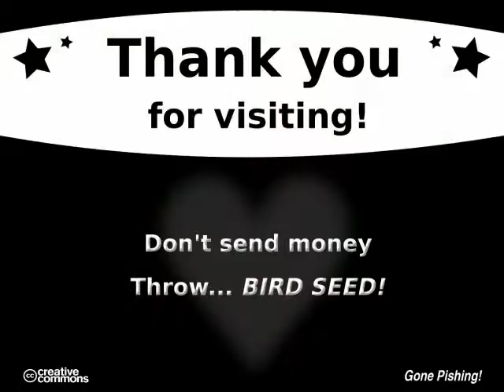PINK Flamingo Whirlygig (video editing)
Just one of those (very rare) days where it seems everything came together for a moment in silliness. The other day I was thinking I wanted a little "shtick" for Backyard Pishing (birding) projects I'm working on. That afternoon the pink flamingo whirlygig I'd just bought for $2 that morning (k/t Family Dollar) caught its first gust of wind. As one wing began to slowly spin, the little 4-watt light bulb went off overheard. and a shtick was born.

This morning the sunlight and wind were workable enough to at least get a starter video to play with..

Add in one $35 secondhand camera (Canon SX10IS), free Linux operating system (Debian-based distributions), and OpenShot Video Editor...

And this video was born.

Intro and outro frames were created in Inkscape after an original title frame was snagged from OpenShot's preformatted offerings.

Music is k/t to. YOUTUBE. Yayhoo! :)

More videos already in the making. This stuff has been FUN. I just gotta do something about getting off dialup and out there with the rest of you all playing on something, ANYTHING that uploads at a higher speed. :)

Notes about making this video: Original raw footage was taken using manual settings. This morning was first time I realized that I was able to do so for videos and not just stills with a Canon SX10 IS point-n-shoot. NICE feature. Makes up a little for not being able to do black and white videos which, hm, never mind, OpenShot's got... an app, oops, video effect for that. *grin*

Although the whirlygig's wings were spinning and had some nice light and bokeh to go with, it still didn't have quite the effect I ultimately wanted. It was too sharp (cold) an image. Coincidentally rediscovered OpenShot's "glow" effect and. BINGO!

This one was shot up closer so that the bird's body filled more of the screen. Next time around will be a little further away to get the whole top-to-bottom spinning action viewable. Once that's had, I just have to figure out WHAT software I opened recently that had a video cropping option. Can't find it for the Life of me now.. *hate when that happens* :D

Final video was saved at "low" quality. Somewhere there'll surely be a noticeable difference but it wasn't here on this end. Difference WAS seen in size output.. 12.6mb versus 30mb for the medium quality. Have I mentioned being on. dialup yet? That kind of size difference matters :)